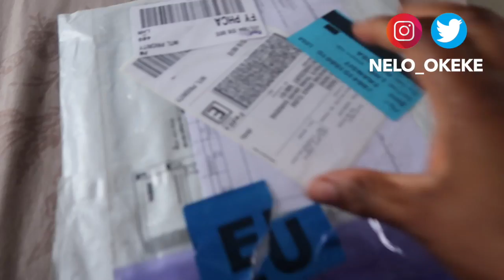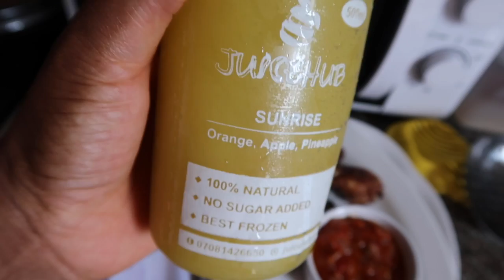MY HUSBAND SAID I SHOULD TELL YOU THIS | Nelo Okeke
Oga Francis said i should tell you people this..